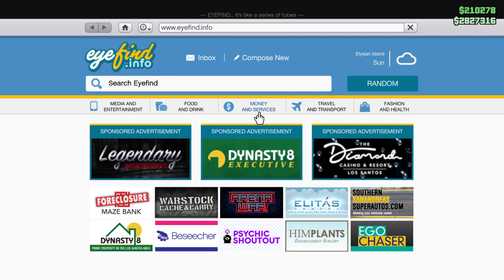Grand Theft Auto V---ONLINE---JUST A MERCENARY ARMY AFTER ME!!!!